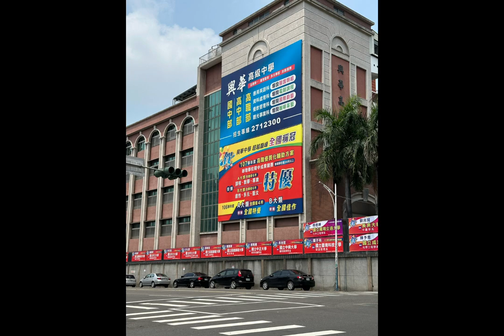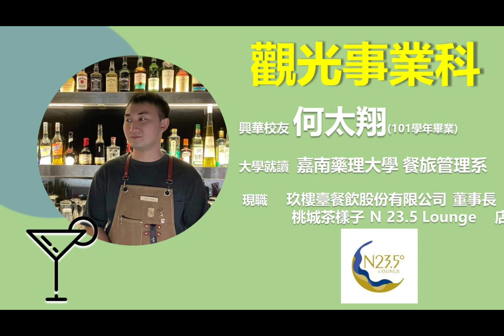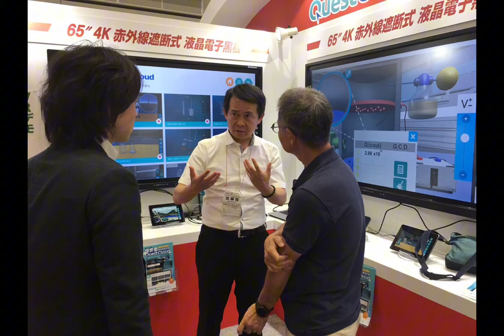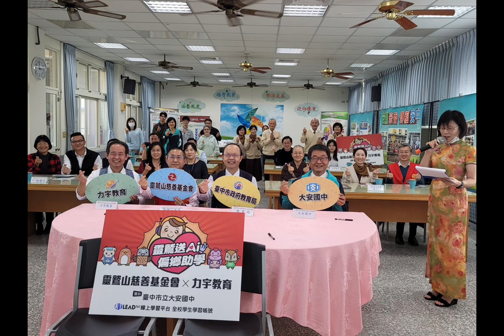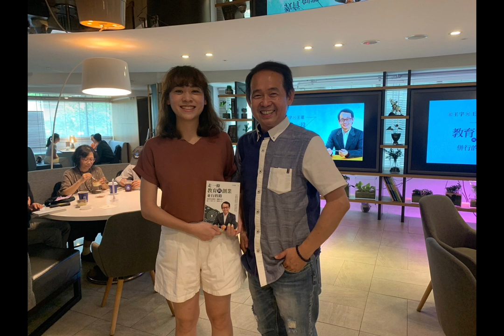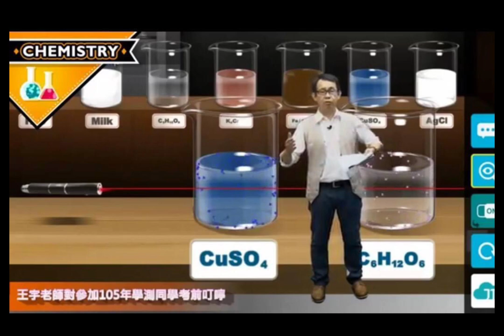興華中學 姐妹電台 1